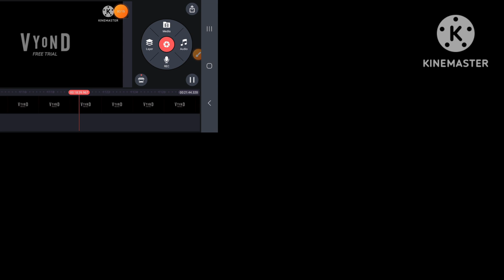friut yvoud nerds harbrio crowd jayden vs mom boxing down vs skilttles